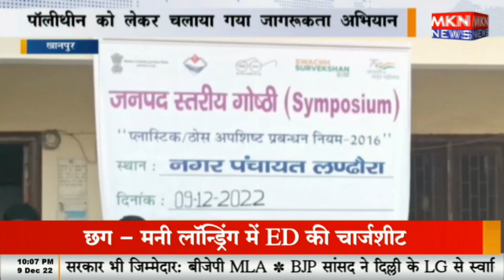खानपुर - पॉलीथीन को लेकर चलाया गया जागरूकता अभियान, पॉलीथिन इस्तेमाल न करने की दी गई सलाह